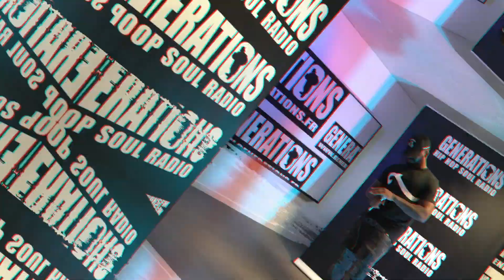🎙Benash - Live Generations ''NHB''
A l'occasion de la sortie de son nouvel album ; Benash est passé dans les studios de Generations Hip Hop Soul Radio pour interpréter en live le titre éponyme de son projet : NHB.

pour découvrir les dernières exclus, des freestyles, des lives et des Interviews inédites !